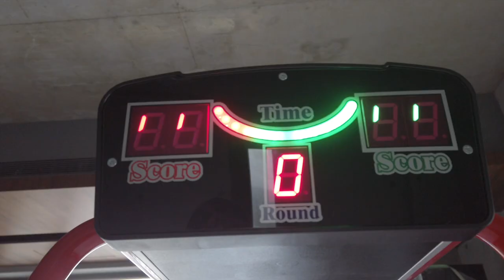紅色Elite極致空氣曲棍球桌 | 高樂集運動用品有限公司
或先至官網了解
高樂集運動用品有限公司